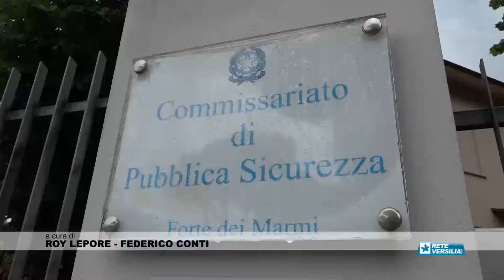Da Napoli in Versilia per rubare Rolex: sgominata un'altra banda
FORTE DEI MARMI - Smantellata dalla Polizia di Stato un'organizzazione criminale dedita alle rapine di orologi di pregio, di marca Rolex, nel territorio della Versilia. L’indagine, della durata di sei mesi, ha portato gli agenti del Commissariato Forte dei Marmi fino a Napoli e ha consentito di sgominare una banda di criminali partenopei che operava nel fine settimana sia in Versilia che in altre località italiane.